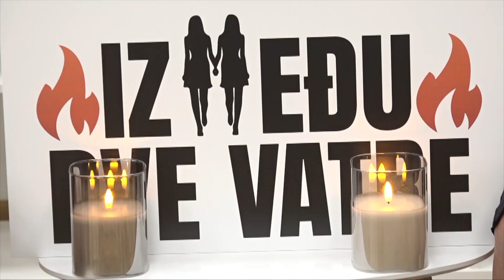BANE ČOLAK O VANREDNOM NAPUŠTANJU ZADRUGE! "Dalila je MANIPULATOR" Otkrio sveže detalje iz Bele kuće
snimatelj: Marko Milenković
fotograf: Milana Pavković